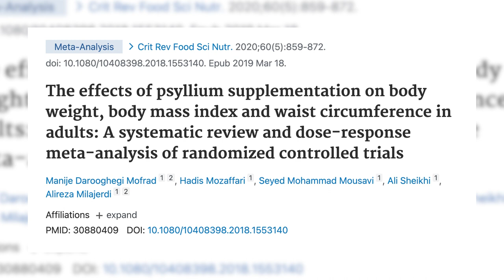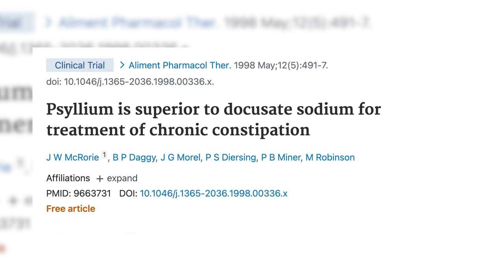Psyllium: Benefícios, Para Que Serve, E Como Tomar | PSYLLIUM EMAGRECE?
No vídeo de hoje, trazemos tudo sobre o PSYLLIUM.

Este é um conteúdo 100% apoiado pela Ciência, e assistindo até o final você vai saber:

- o que é psyllium,
- para que serve o psyllium,
- quais os benefícios de se usar psyllium,
- há algum malefício em consumir psyllium, e
- como usar da maneira correta, e
- quais as melhores receitas com psyllium.

Veja com atenção até o final: este conteúdo pode mudar sua vida.

- [Programa Completo] Cuide da sua alimentação, melhore sua saúde, e emagreça para sempre com o  Cardápio Tanquinho 2.0:

- O banquinho que ajuda com as idas ao banheiro

Você não precisa de suplementos caros ou alimentos exóticos para emagrecer.
Conheça o plano prático e saudável para perder peso já nas próximas 4 semanas — sem comer alimentos que você não gosta e nem ter de passar fome.

0:00 Introdução
0:42 O que é psyllium
2:00 Benefícios do psyllium
2:40 Psyllium reduz o colesterol?
4:20 Psyllium ajuda a emagrecer?
7:13 Psyllium ajuda a ir ao banheiro?
8:52 Psyllium é low carb? Pode na cetogênica?
9:18 Psyllium tem calorias?
9:47 Psyllium quebra o jejum?
10:36 Psyllium tem glúten?
11:30 Como consumir o psyllium: 3 maneiras (a terceira é minha favorita)
14:09 Onde comprar psyllium (com desconto!)
15:14 Quanto psylium consumir por dia?
17:15 Resumão sobre o psyllium e como ter mais saúde